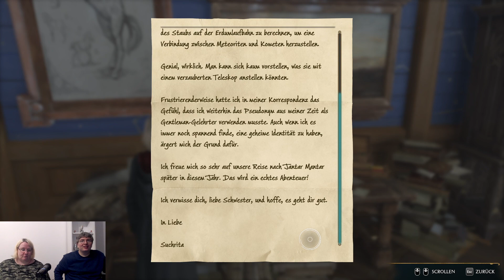Let´s Play | Hogwarts Legacy | #04 | Süße Kätzchen in Hogwarts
Hogwarts Legacy  |  Erscheinungsjahr: 2023

Folge auf Instagram: worldgameplay
Skype: worldgameplay-fullhd